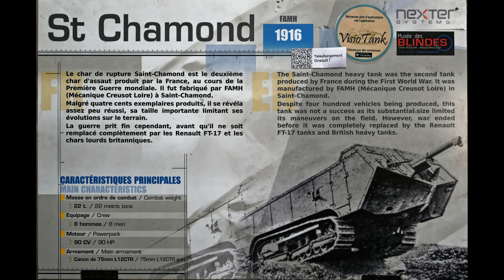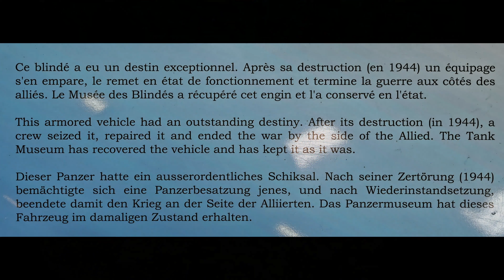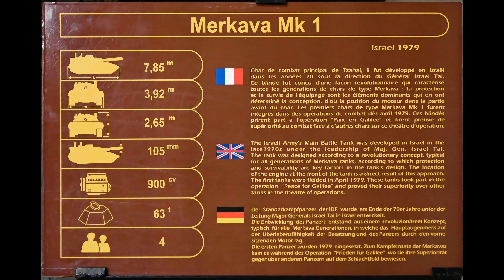Le musée des blindés de Saumur (4K) - Région Centre val de Loire - France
Le Musée des Blindés de Saumur

Les blindés constituent, depuis 80 ans, le fer de lance des armées modernes. Le Musée des Blindés de Saumur retrace leur naissance, leur histoire, leur évolution technique à travers le monde de 1917 à nos jours. La collection de chars et de véhicules du musée regroupe aujourd'hui 800 engins dont près de 200 en complet état de marche. On y trouve ainsi les matériels blindés les plus significatifs des principaux pays industriels : France, Etats-Unis, Allemagne, Grande-Bretagne, Italie, Suède, pays de l'ex-Union-Soviétique, Portugal, Israël, Brésil, etc...

Tous ces matériels constituent la plus importante collection mondiale de blindés, tant par le nombre d'engins que par l'ensemble du panorama historique continu présenté depuis l'apparition du char sur le champ de bataille.